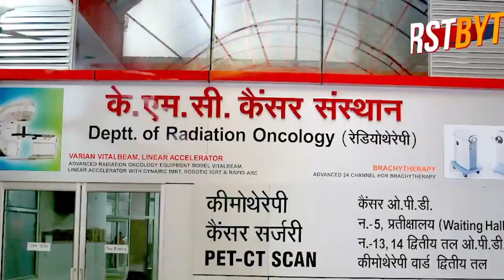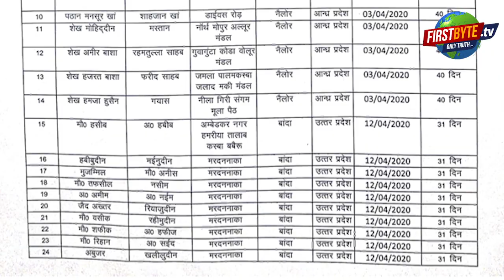जमाती: मेरठ में क्वारटीन की अवधि पूरी, रिपोर्ट भी नेगेटिव लेकिन रिहाई के लिये ऊपर के आदेश का इंतज़ार